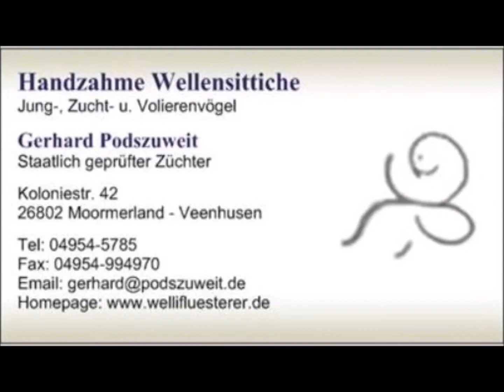2020 11 30 Der Wellifluestererfilm des Tages